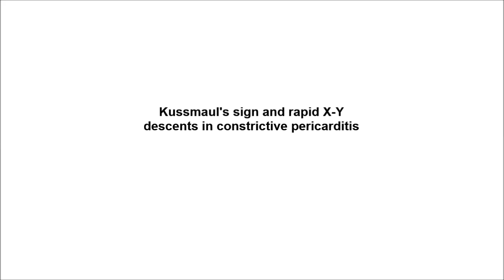Kussmaul's sign and rapid X-Y descents in constrictive pericarditis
Kussmaul's sign and rapid X-Y descents in constrictive pericarditis. Burabha Pussadhamma and Chaiyasith Wongvipaporn (2016), Clinical Case Reports

Right-sided heart failure is not uncommon. A careful jugular venous examination looking for the distinct Kussmaul's sign and rapid X-Y descents, which are highly indicative of constrictive pericarditis, is markedly helpful in guiding the correct diagnosis and proper management.